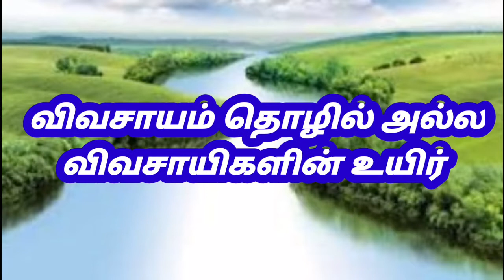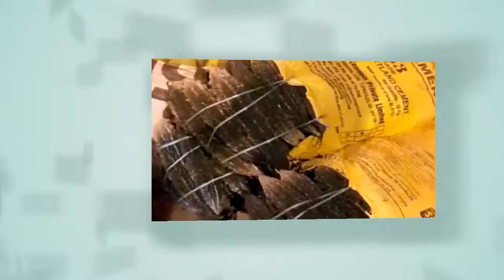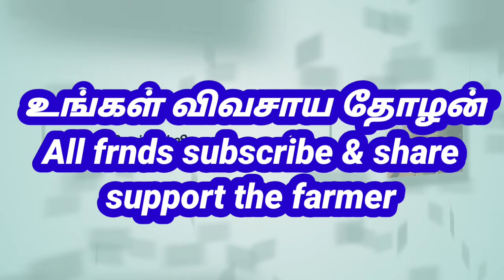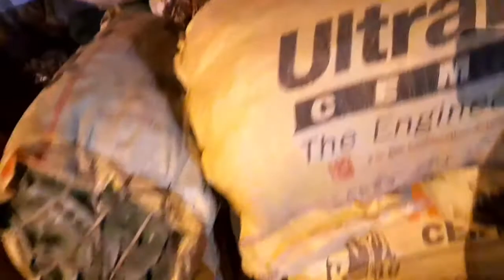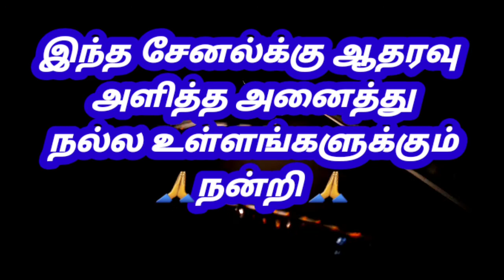16.9.2020திருப்பூர் மார்க்கெட் அனைத்து காய்கறிகள் விலை நிலவரம்